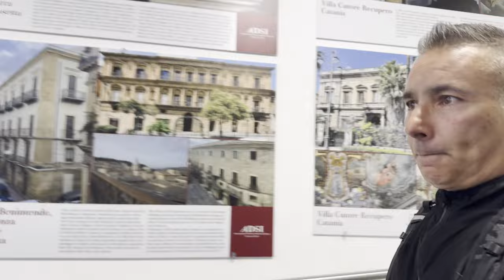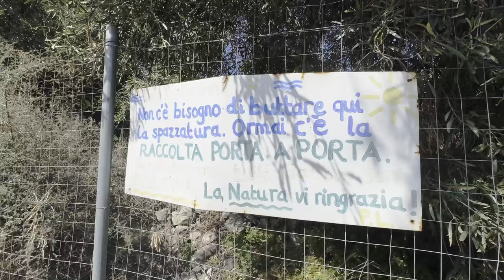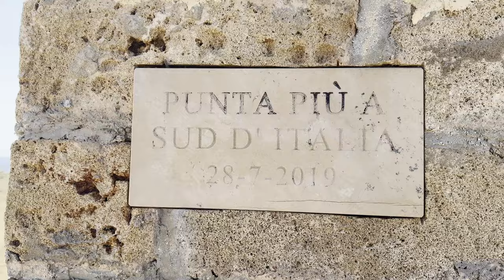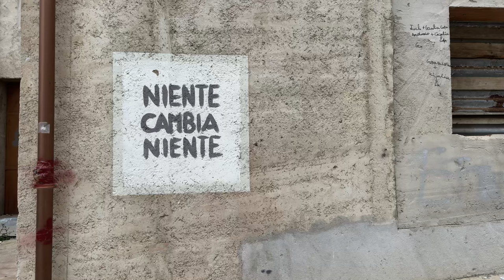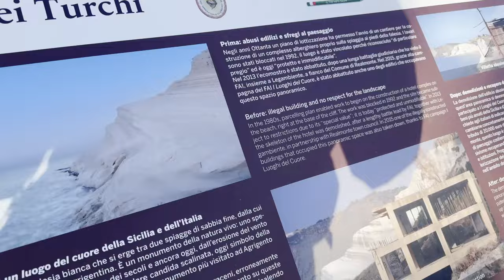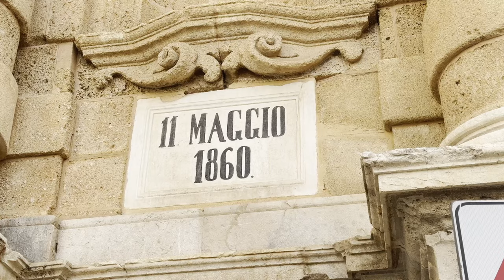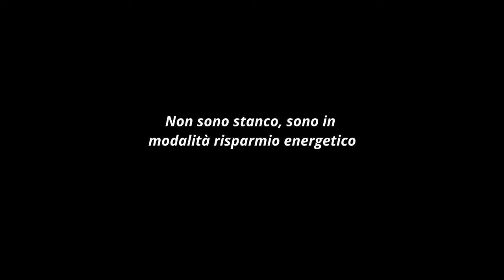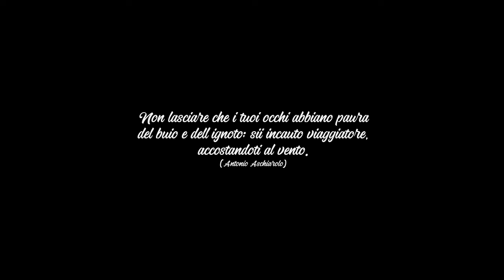Da Catania a Palermo, un viaggio in bicicletta - Il Film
Questo è il racconto integrale del mio viaggio in Sicilia con bicicletta è tenda.
una pedalata di 700 km iniziata da Catania e finita a Palermo...Anche se attualmente la fine di un viaggio è solo la scusa per iniziarne un altro. Buona visione.